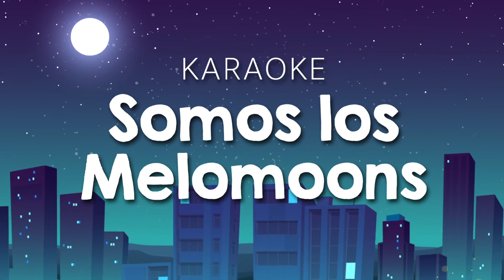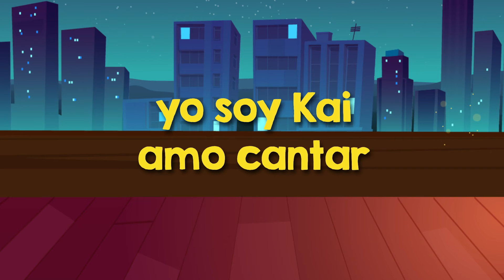Melomoons Karaoke - Somos los Melomoons ✨🎤🎸🎹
Letra "Somos los Melomoons"

Somos los Melomoons,
por ti venimos al planeta azul,
para cantarte así y hacerte sonreír,
aprenderás con ritmo y bailarás conmigo,
somos los Melomoons, Me me me Melomoons

El es Dizz y viene aquí,
a tocar la batería con todo el swing
el bajo lo interpreta nuestro amigo Bud,
que es tan dulce y esponjoso como un bombón

El es Hans, le gusta el jazz,
la guitarra y su sonido te harán disfrutar,
Soph y Lala son hermanas las coristas de la banda,
son chiquitas, talentosas y te harán bailar

Jeff y Sam tocan el sax,
las trompetas y trombones los hacen sonar,
por supuesto está, nuestro amigo Dan,
que por el estamos juntos en este lugar

Yo soy Kai, amo cantar,
vocalista de la banda y te haré rockear.
venimos de la luna, que es como ninguna,
pero amamos tu planeta y ahora es nuestro hogar

Composición: Ilze Marcela Monroy Lugo
Producción musical: Oskar Gritten en ©️2021 BlueVine Music